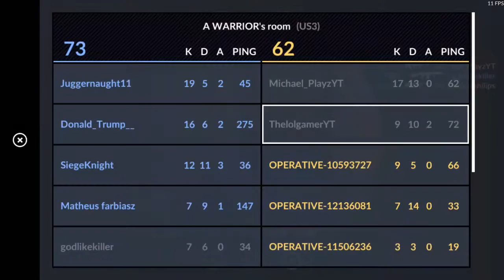If Your Looking At A URatio Sniper Your MLG (Critical Ops Live Gameplay)